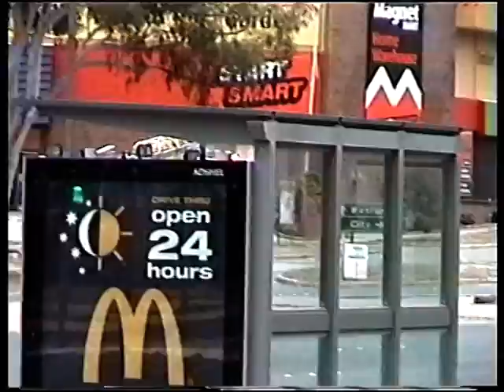ACTFB Bravo 3 - spare Rescue Pumper